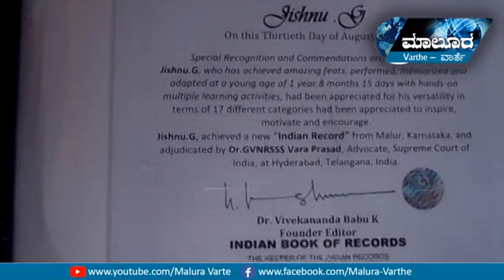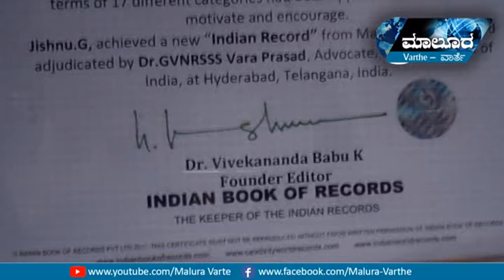Malura Varthe 08 11 2020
Editor:
Ravi M A
New Shankar Studio,Malur